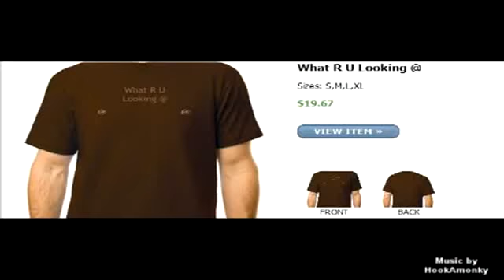CRAZY CRAIGSLIST ADS